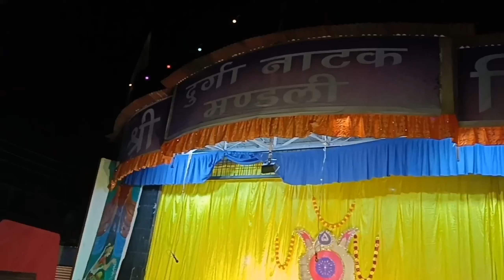REASI KE RAM LEELA | SPACIAL NIGHT | ON STAGE BACK STAGE WORK | SHREE DURGA NATAK MANDLI REASI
HELLO EVERYBODY THIS IS MY 25TH VLOG. HOPE YOU LIKE IT IF DON"T THEN PLEASE LET ME KNOW HOW I CAN IMPROVE MY VLOG. YOUR ADVISE ARE MOST WELCOME

ARJ Productions
KUMAR RAVI